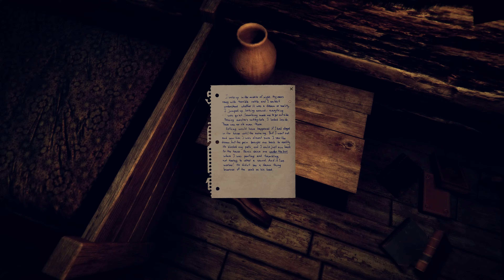Lumber Island That Special Place Gameplay Walkthrough Part 1